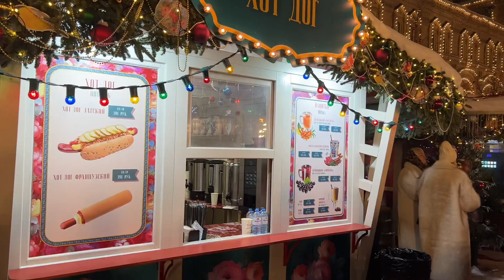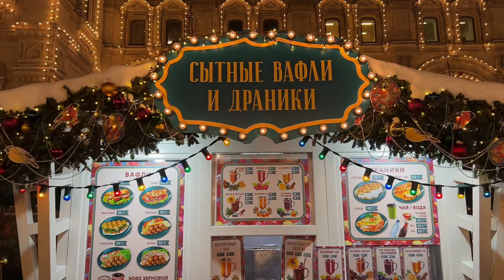🎄New Year's Red Square. GUM store | Walking tour in the center of Russia 🇷🇺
Friends, please like. Then the algorithms will promote us well, and we will be motivated to create great content.